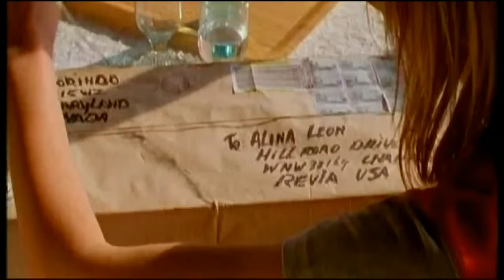Florida Inc. - Fuck It (I Don't Want You Back) (Official Video HD)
Me siguam no twitter: @sisiferrei
Florida Inc - Fuck It (I Don't Want You Back) (2006) Central Station, Kontor Records (2005)